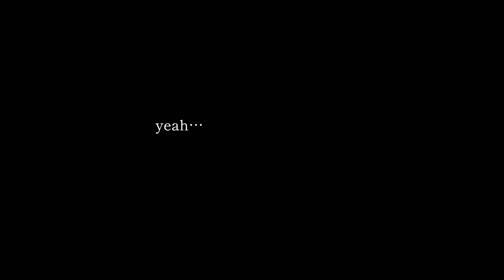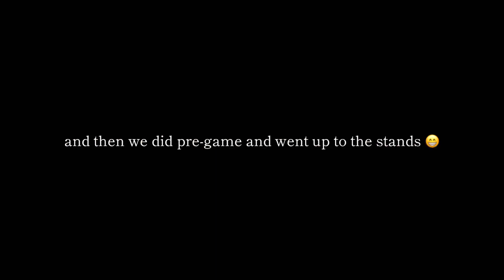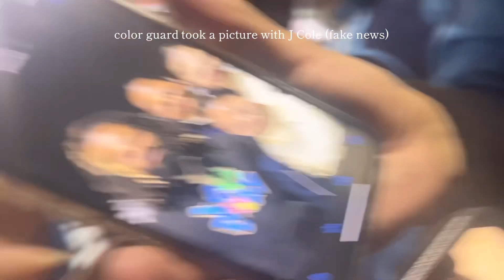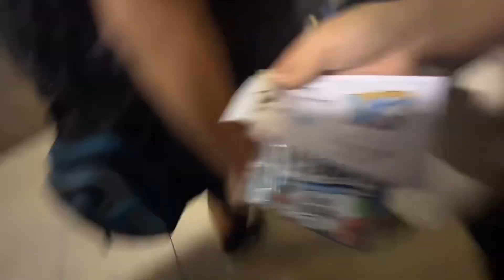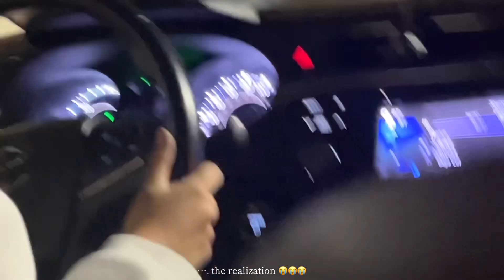fumbled the homecoming game 😦😦❓| hoco football game 2023!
hi. welcome back to the school marching band vlogs 😜 unfortunately i think this will be the only football game vlog (aka my last one ever in hs 😢) of the season because we only have one more home game and i do not plan on vlogging 🗣️ but do not fret. the comp vlogs will be out soon 🔥 anyways enjoy the vlog !!